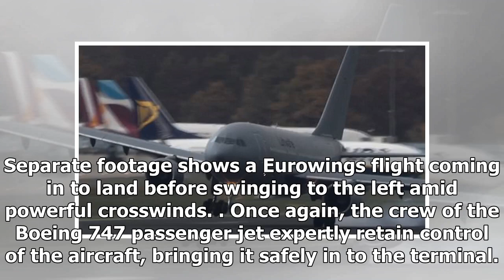Terrifying moment jet plane lurches to one side as it's battered by howling crosswinds while landing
Terrifying moment jet plane lurches to one side as it's battered by howling crosswinds while landing at Cologne Airport